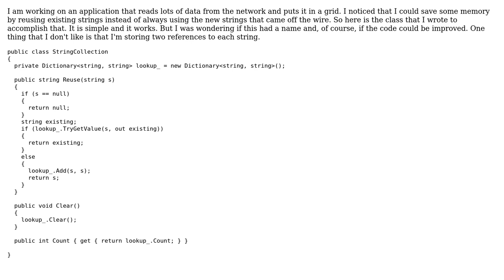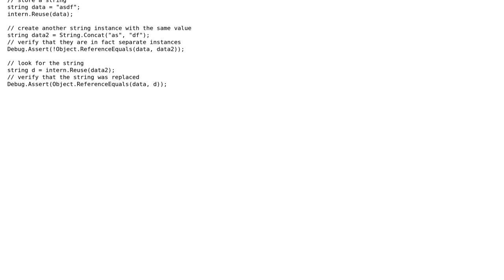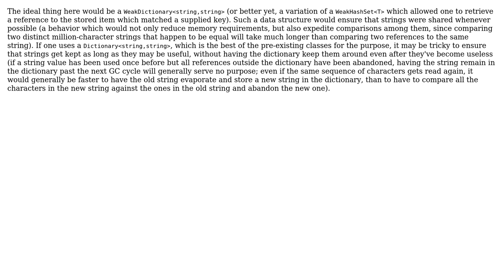Code Review: Reusing strings read from I/O (3 Solutions!!)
Code Review: Reusing strings read from I/O

With thanks & praise to God, and with thanks to the many people who have made this project possible! | Content (except music & images) licensed under CC BY-SA | Music | Images & others | With thanks to user supercat user Guffa user Chris user Adam Lear and the Stack Exchange Network Trademarks are property of their respective owners. You are responsible for your own actions.